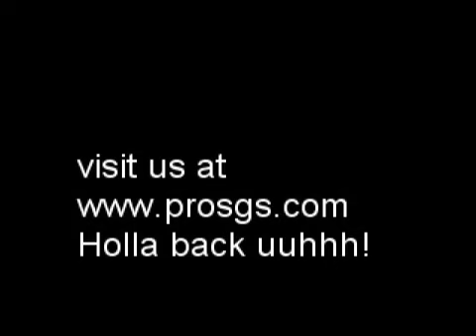Prophyle Sunglasses free @ jiggylowgo.com